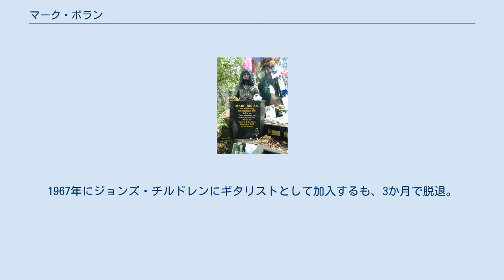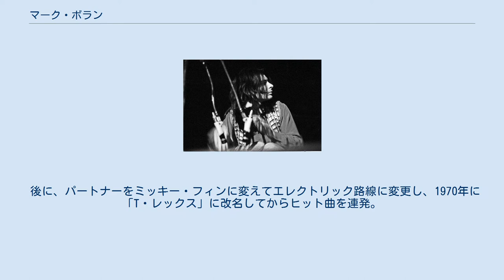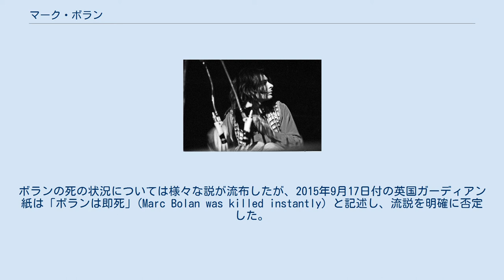マーク・ボラン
マーク・ボラン（Marc Bolan（ボランBolanは、ボブ・ディランBob Dylanを短縮した造語）、1947年9月30日 - 1977年9月16日）は、イングランド出身のロックミュージシャン、シンガーソングライター。
本名マーク・フェルド（Mark Feld）。
 ロックバンド「T・レックス」 のボーカル兼ギタリスト。
1970年代に流行した音楽ジャンル「グラムロック」の代表的アーティストとして活躍した。
2020年、同バンド名義で「ロックの殿堂」入り。
 盟友ミッキー・フィン 1947年にロンドンのストーク・ニューウィントン・コモン（en, 現在のハックニー区）で双子の姉弟として生まれる。
父親はロシア/ポーランド系のユダヤ人（アシュケナジム）であった。
 1965年ソロデビュー。
1967年にジョンズ・チルドレンにギタリストとして加入するも、3か月で脱退。
その後、スティーブ・ペレグリン・トゥックとアコースティック・デュオ「ティラノザウルス・レックス」を結成。
 後に、パートナーをミッキー・フィンに変えてエレクトリック路線に変更し、1970年に「T・レックス」に改名してからヒット曲を連発。
1970年代に、グラム・ロックムーヴメントの第一人者として活動する。
代表曲には「ゲット・イット・オン」「メタル・グゥルー」「チルドレン・オブ・ザ・レボリューション」「イージー・アクション」「20センチュリー・ボーイ」「ザ・グルーバー」「トラック・オン」「ライト・オブ・ラブ」などがある。
 1977年9月16日、ロンドン郊外のバーンズにおいて自動車事故で世を去った。
自動車は愛人のグロリア・ジョーンズ（妻はジューン・チャイルド）が運転しており、ボランは助手席に乗車していた。
事故は車が大破するほど大きかった。
ボランの死の状況については様々な説が流布したが、2015年9月17日付の英国ガーディアン紙は「ボランは即死」(Marc Bolan was killed instantly) と記述し、流説を明確に否定した。
なお、グロリア・ジョーンズも、あごの骨折と顔面にかなりの負傷を負っている。
 オカルトに凝っていた時期があり、また「僕は30歳まで生きられないだろう」と冗談めかして語っていたと言う話は有名である。
結果的に彼が亡くなったのは、30歳の誕生日の2週間前であった 。